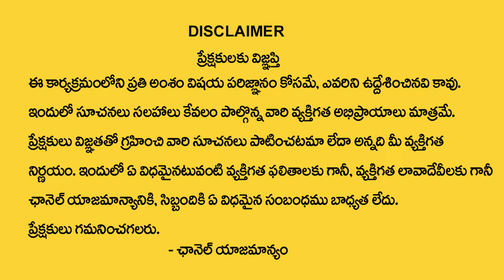మకర రాశి వారికి ఉగాది 2024 లో 100% జరిగిదే ఇదే | Makara rasi Ugadi Rasi 2024 | Capricorn horoscope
Watch►మకర రాశి వారికి ఉగాది 2024 లో 100%  జరిగిదే ఇదే | Makara rasi Ugadi Rasi 2024 | Capricorn horoscope